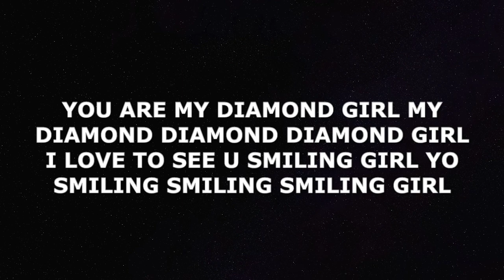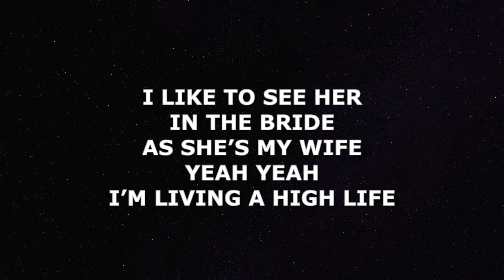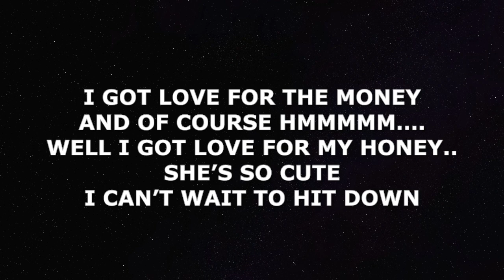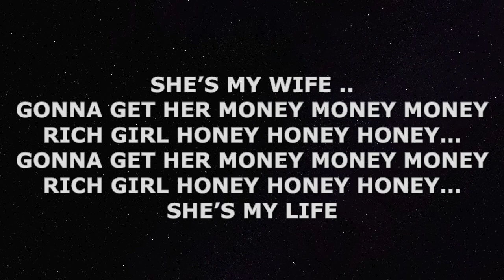Ponmagal Vandhal Karaoke | Tamil Karaoke With Lyrics | Full Song | High-Quality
Song: Ponmagal Vandhal
Movie: Azhagiya Tamil Magan
Singers : Mohammed Aslam and Ember Phoenix
Composer: A R.Rahman
Release: 2007